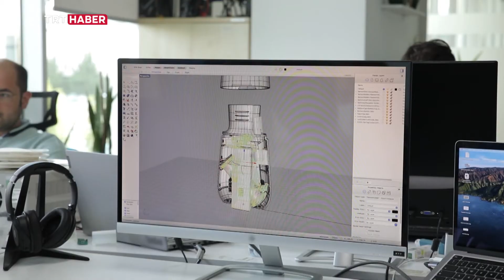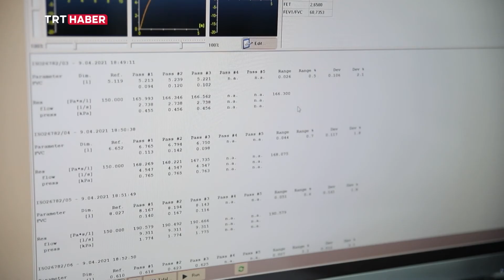KALKINMA AJANDASI - Mali Destek Programı Projesi